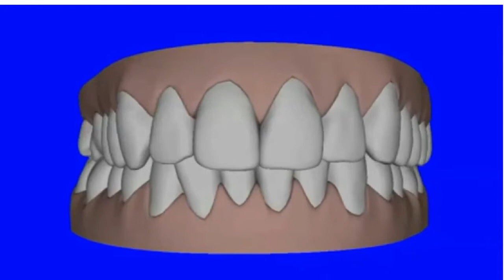TMJ Relief, Help, Treatments from Neuromuscular Dentist, Dr. Sid Solomon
Dr. Sid Solomon utilizes Propel as an instrumental tool in his orthodontic treatments. Propel Orthodontics is the manufacturer and supplier of innovative orthodontic procedures and devices which aim to revolutionize tooth movement. This device allows a patient to undergo an orthodontics treatment in HALF the time of conventional methods.

Dr. Solomon became the highly skilled TMJ specialist he is today by excelling throughout his education and extensive training. Dr. Solomon graduated magna cum laude with a Bachelors of Science from the University of California, Los Angeles (UCLA). He then went on to study dentistry at University of the Pacific Dental School, graduating with a Doctorate in Dental Surgery. Even today, Dr. Solomon constantly strives to further his education to offer the best possible treatments for his patients by attending advanced seminars on topics including:

Full Mouth Reconstruction
Advanced Function Aesthetics
Practical Occlusion for the Progressive Practice
Mastering Neuromuscular Occlusion
Comprehensive Aesthetic Reconstruction
Neuromuscular Coronoplasty and Case Finishing